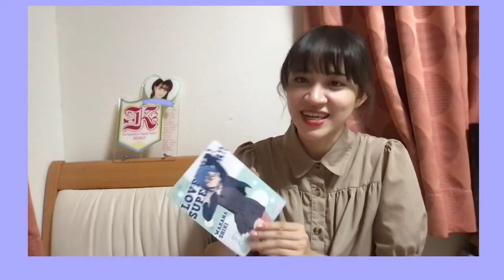2022年08月29日 23時08分18秒 下口 ひなな（AKB48 チームK）